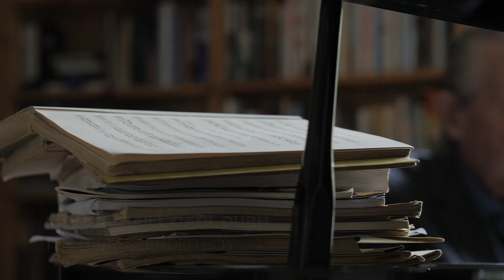Micheal O Suilleabhain | RTÉ National Symphony Orchestra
The RTÉ National Symphony Orchestra presents Elver Gleams: A Celebration of the Music of Mícheál Ó Súilleabháin.